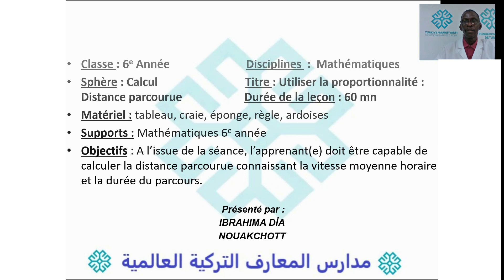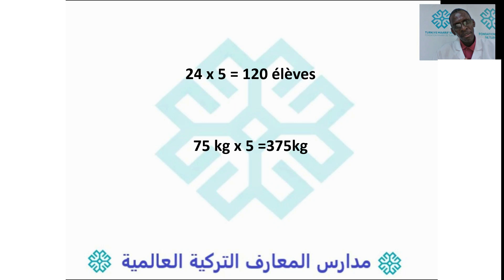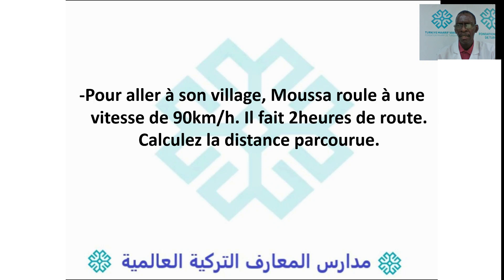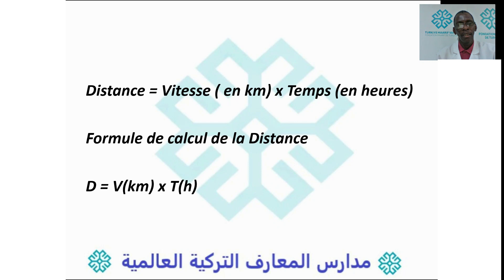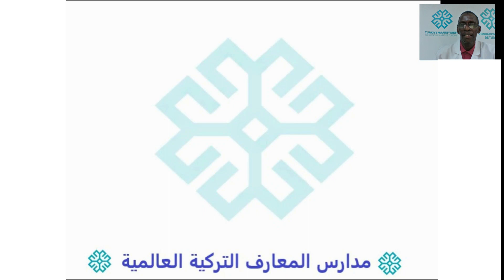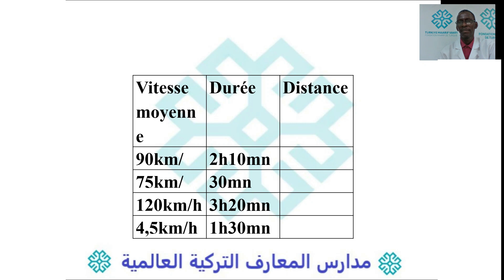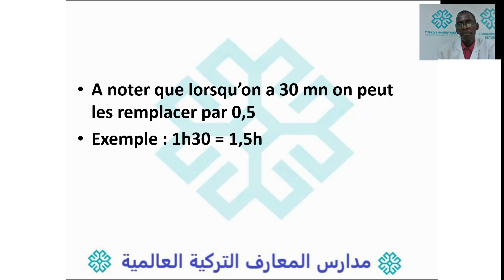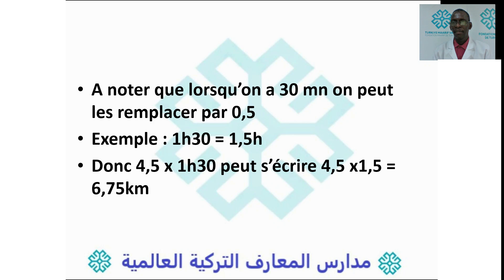6 AF MATHS UTILISER LA PROPORTIONNALITE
6  AF    MATHS   UTILISER LA PROPORTIONNALITE